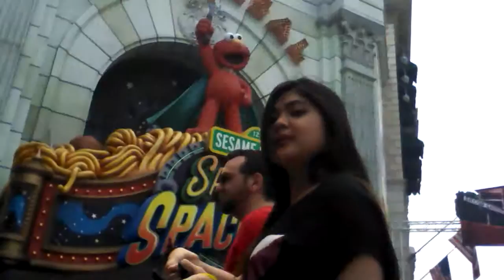Crazy with Titiano (Sentosa Singapore)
Hahaha dance! Dance!
So crazy! Hahaha